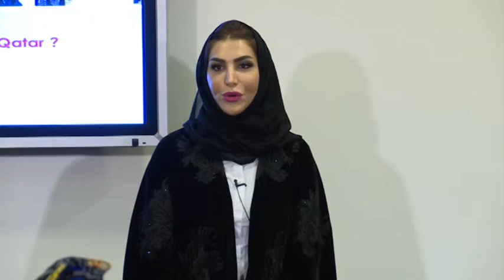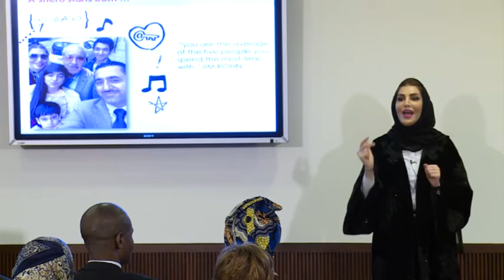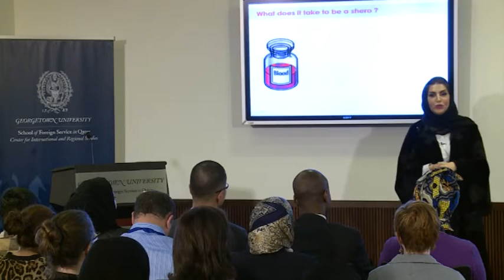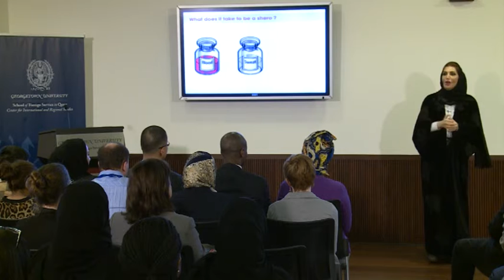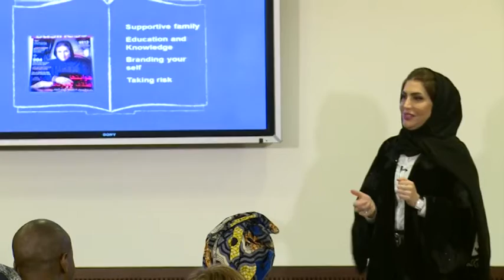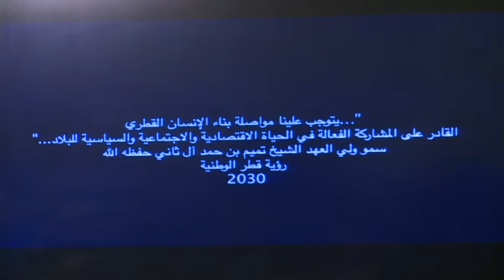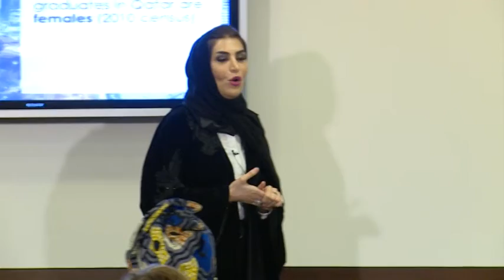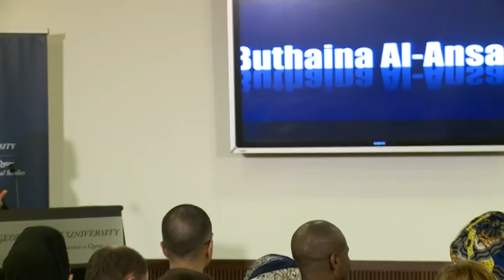Sheroes—How Female Leaders are Changing Qatar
Buthaina Al Ansari, founder and Chairperson of Qatariat T&D Holding Company and Senior Human Resources Director at Ooredoo, delivers a CIRS Monthly Dialogue in which she shares her insights on what makes a successful businesswoman, with a particular focus on how Qatari women can achieve a more competitive position within the local and international market.